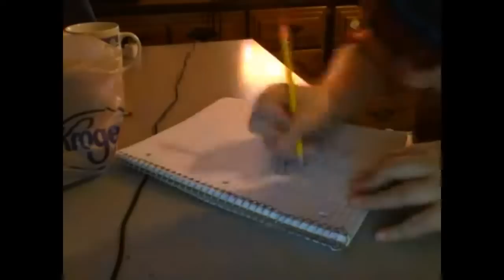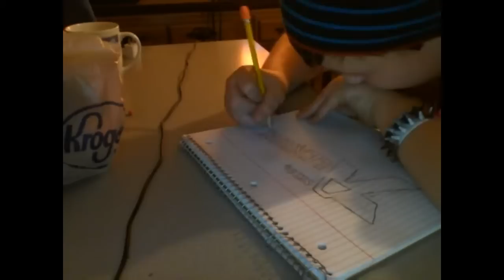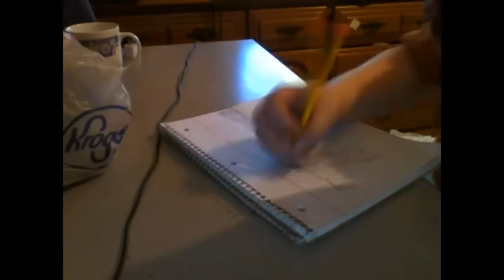Asking Alexandria speed draw